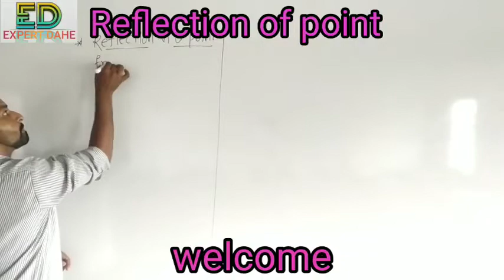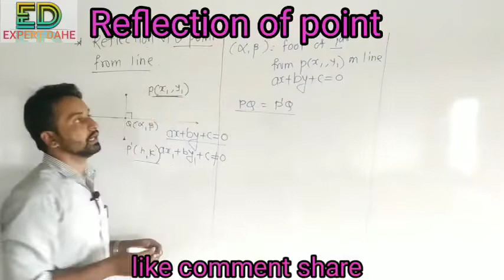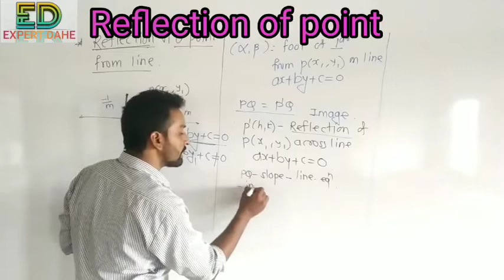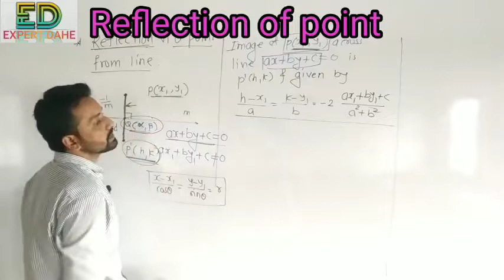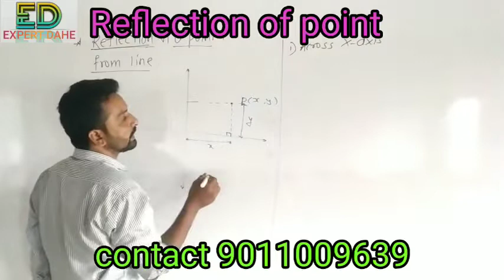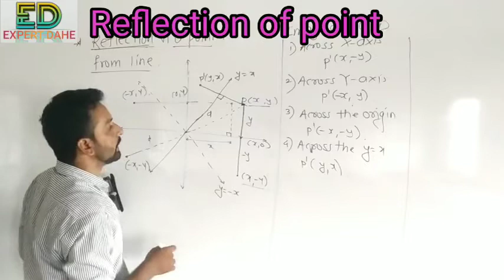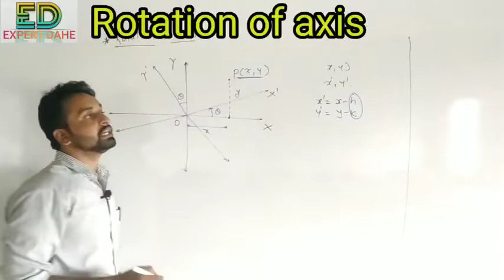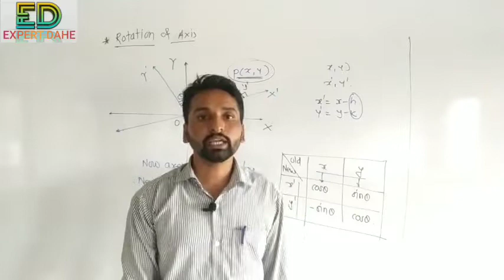Reflection of point across line and rotation of axes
In this video, reflection of point I. e. image of point acrosss the line is complete with basic image concept and evaluation
also the coordinates of point after rotating the axes is covered
watch it carefully